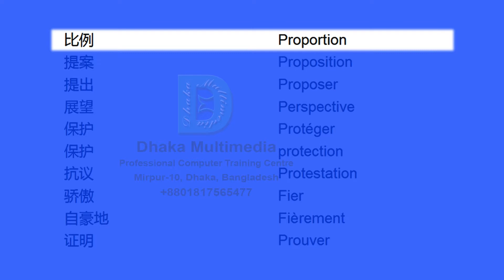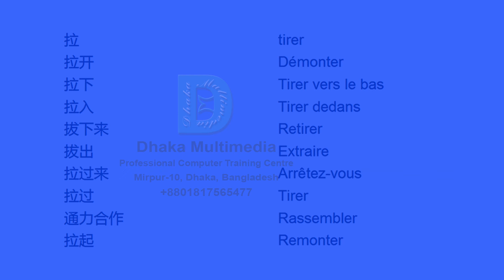Chinese to French | Most Common Words in English Part 45 | Learn English